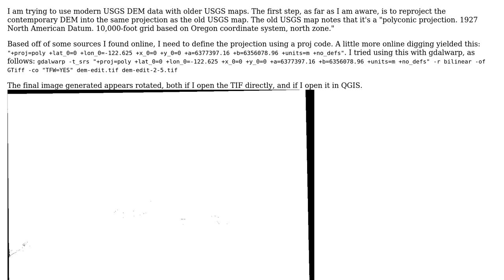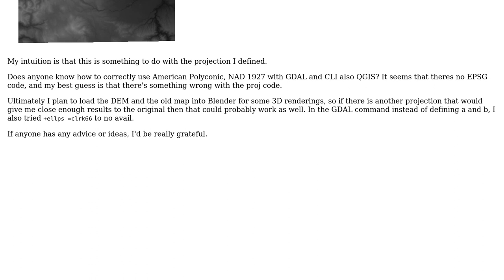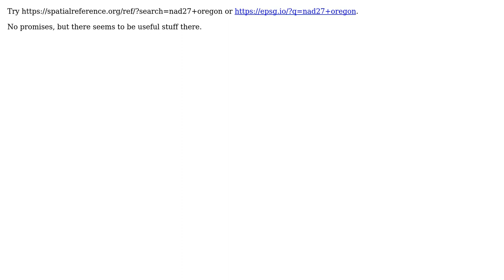GIS: Use American Polyconic Projection North American Datum 1927 with GDAL and QGIS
With thanks & praise to God, and with thanks to the many people who have made this project possible! | Content (except music & images) licensed under CC BY-SA | Music | Images & others | With thanks to user Kadir Sahbaz user Ben user abwx and the Stack Exchange Network Trademarks are property of their respective owners. You are responsible for your own actions.